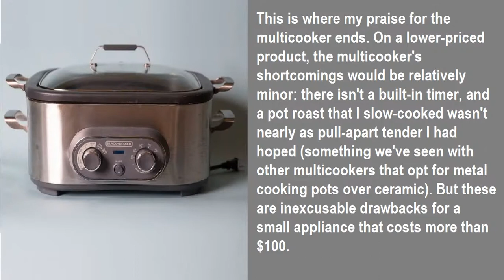Black+Decker 6.5-Quart Multicooker review